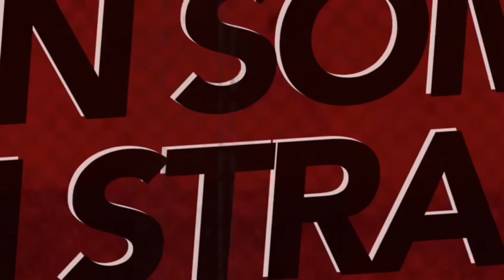Baywatch Ayia Napa 2023